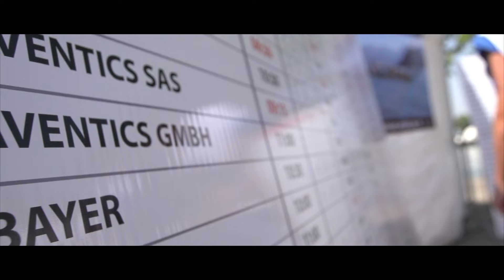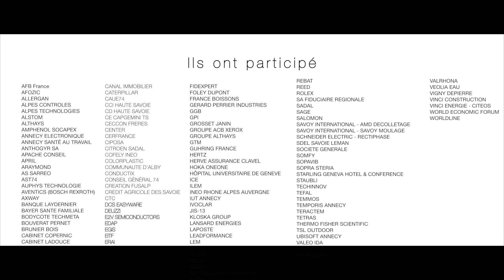Corporate Games Annecy-le-Vieux 2015